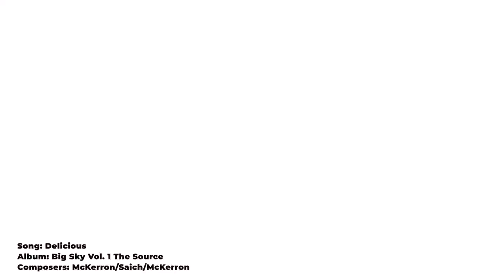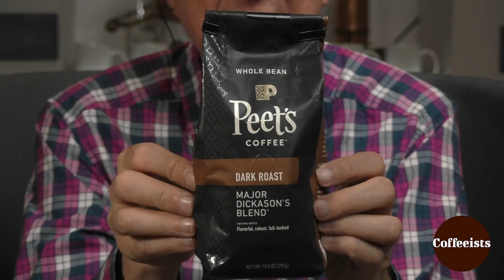Why Sparkle is so Important to Coffee Enjoyment. Should Peet’s Major Dickason's Be Demoted?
Ken and Kevin's supermarket coffee journey continues with Peet's  Major Dickason Blend. Ken explains why sparkle is so important to good tasting coffee. Episode 6, of 8.

00:00 - Introduction
00:16 - Coffee Sniffing Notes
01:50 - Coffee Tasting Notes
02:45 - Ken explains coffee with life and sparkle
04:20 - Coffee Reveal and Oxygen Test Results

Renowned coffee-tasting expert Kenneth Davids will lead viewers in a blind tasting of five supermarket coffees from five outstanding coffee-roasting companies. Ken has been involved in coffee since the early 1970s and has published four books on coffee, including Home Roasting: Romance and Revival, now in its second edition, and Coffee: A Guide to Buying, Brewing and Enjoying, which has sold nearly 250,000 copies in five editions. His most recent book is 21st Century Coffee: A Guide.

Each set of Coffeeist episodes focuses on five coffees that are related in some way, usually by having been grown in the same region of the world. Viewers watch and learn as Ken and Kevin taste each of the five coffees and together discover their character in the cup and discuss the reasons they taste the way they do.

This current series of episodes focuses on big-name grocery store coffee, and its unique characteristics.